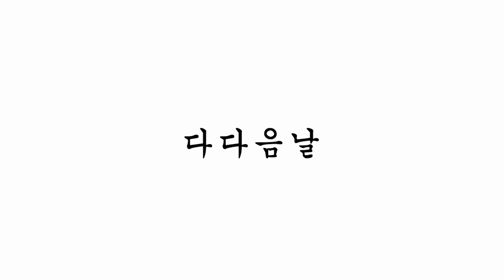[Media STINT} 미디어스틴트 7기 홍보영상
미디어 쪼렙에서 만렙으로 거듭나기!
진일이의 실제 경험담!

끌리면 오라! 미디어 스틴트!!

7기 대모집 중입니다!
자세한 내용은  mediastint.com 에서 확인하세요!